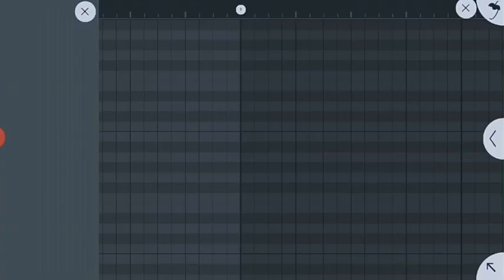New Presets 2020 (FLM3/CAUSTIC 3)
35 Presets for FL Studio Mobile 3 and Caustic 3.

Cheers!